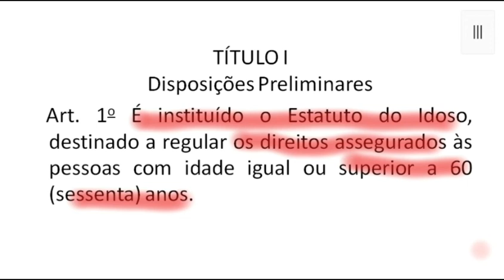Art. 1° - Estatuto do Idoso - Idoso é quem tem 60 anos ou mais